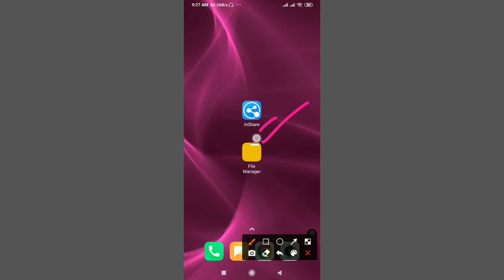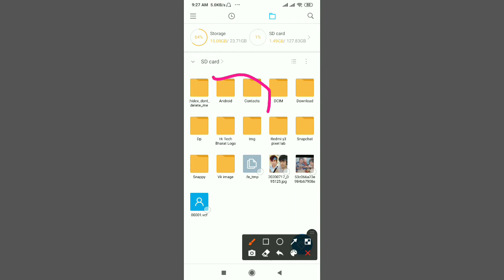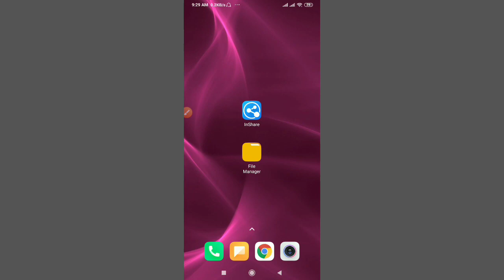Inshare app ke files kaha save hote hai || How to find shared files, photos, videos, music location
Learn Inshare app ke files kaha save hote hai